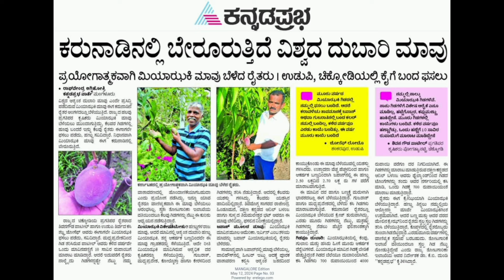|ವಿಶ್ವದ ಅತಿ ದುಬಾರಿ ಮಾವು ಈಗ ಕರುನಾಡಿನಲ್ಲಿ!!||Miyazaki Mango in Karnataka||ಚಿಕ್ಕೋಡಿಯಲ್ಲಿ ಮಿಯಾಝಕಿ ಬೆಳೆ|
ಮಿಯಾಝಕಿ ಮಾವು ಈಗ ಕರ್ನಾಟಕದಲ್ಲಿ!!

ಹೌದು, ವಿಶ್ವದ ದುಬಾರಿ ಮಾವು ಎಂಬ ಹೆಗ್ಗಳಿಕೆ ಗಳಿಸಿರುವ ಮಿಯಾಝಕಿ ಮಾವು ಕರುನಾಡಿನಲ್ಲಿ ಫಸಲು ಬಂದಿದೆ. ಜಪಾನ್ ಮೂಲದ ಈ ಮಾವನ್ನು ಬೆಳಗಾವಿ ಜಿಲ್ಲೆಯ ಚಿಕ್ಕೋಡಿಯಲ್ಲಿ ಪ್ರಗತಿಪರ ರೈತರಾದ ಶಿವನಗೌಡ ಪಾಟೀಲ್ ಅವರು ಬೆಳೆದಿದ್ದಾರೆ.
ಜಪಾನ್ ನಲ್ಲಿ ಈ ಮಾವಿನಹಣ್ಣಿನ ಬೆಲೆ ಬರೋಬ್ಬರಿ 2.70 ಲಕ್ಷ ರುಪಾಯಿ.
ತನ್ನ ಆಕರ್ಷಕ ಬಣ್ಣ ಹಾಗೂ ಸ್ವಾದ ಹಾಗೂ ದರದಿಂದ ರೈತರನ್ನೂ ಗ್ರಾಹಕರನ್ನೂ ಈ ಮಾವು ಸೆಳೆಯುತ್ತಿದ್ದು, ರಾಜ್ಯಾದ್ಯಂತ ಹಲವಾರು ರೈತರು ಎರಡು -ನಾಲ್ಕು ಗಿಡ ನೆಟ್ಟು ತಮ್ಮ ವಾತಾವರಣದಲ್ಲಿ ಫಸಲು ಬರಲಿದೆಯೇ ಎಂದು ಪರೀಕ್ಷೆ ನಡೆಸುತ್ತಿದ್ದಾರೆ.
ಕಳೆದ ಎರಡು ವರ್ಷದಿಂದ ಮಿಯಾಝಕಿ ಮಾವು ಬೆಳೆಯುತ್ತಿರುವ ಶಿವನಗೌಡ ಪಾಟೀಲ್ ಅವರು ನಾಲ್ಕು ಗಿಡಗಳನ್ನು ನೆಟ್ಟಿದ್ದು, ಎರಡು ಗಿಡಗಳಲ್ಲಿ ಫಸಲು ಬಂದಿವೆ. ಆದರೆ ರಾಜ್ಯದಲ್ಲಿ ಯಾರೂ ಈ ಮಾವನ್ನು ಇನ್ನೂ ವಾಣಿಜ್ಯಿಕವಾಗಿ ಬೆಳೆಯುತ್ತಿಲ್ಲ.